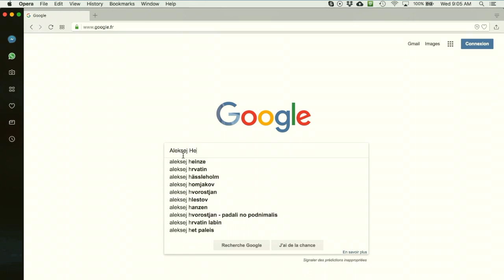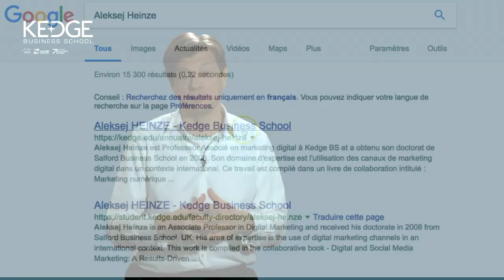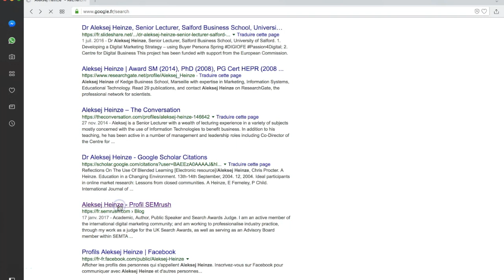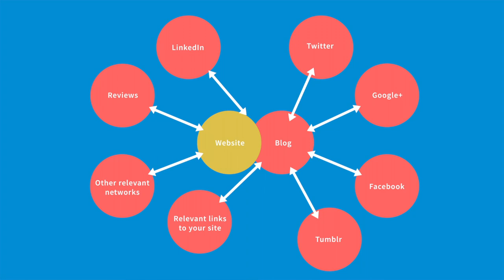3.3. Search Engine Optimisation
Search engine optimisation for personal branding online